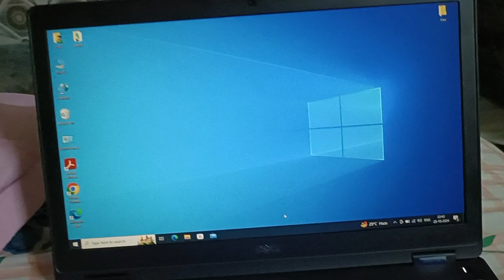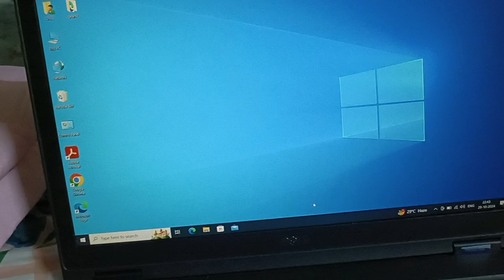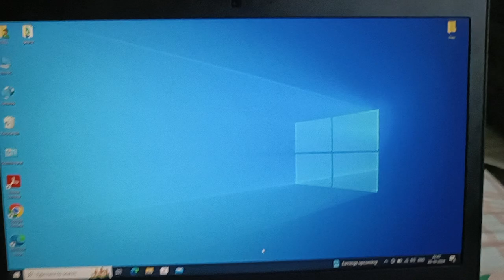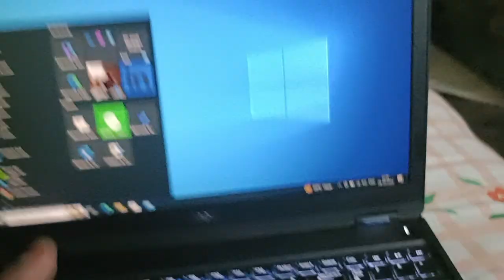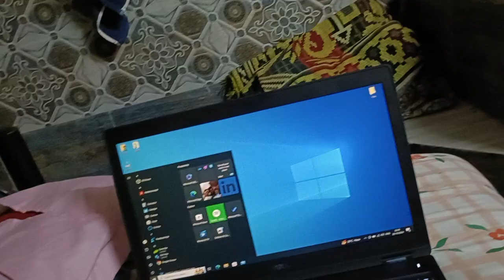mera new laptop dell kaisa laga apko?laptop dell video keyboard.